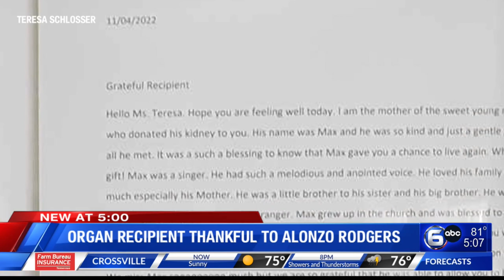Organ recipient thankful to Alonzo Rogers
A well-known Knoxville singer shot the day before Thanksgiving nearly two years ago now is continuing to make an impact. WATE's Kristen Gallant finds out how Alonzo Rodgers helped save a life after death.